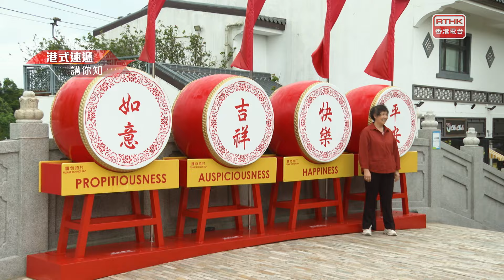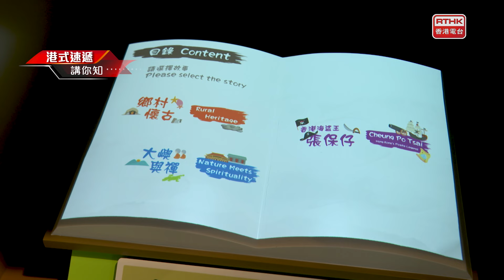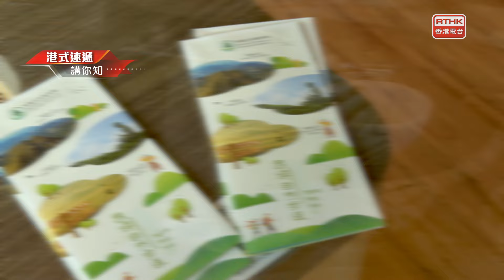凝聚香港 - 玩樂好去處 - 昂坪市集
位於#大嶼山 的#昂坪 ，是市民和遊人參觀#天壇大佛 的必經之處。而昂坪亦有一個#特色市集 ，設計富有中式園林建築風格，並設有各類商店和餐廳，當中一家中式茶館，更設有#茶藝表演 ，以推廣茶文化。另外，由漁農自然護理署管理的#昂坪自然中心 ，提供互動展品和導覽等服務，豐富大眾遊覽大嶼山的體驗。